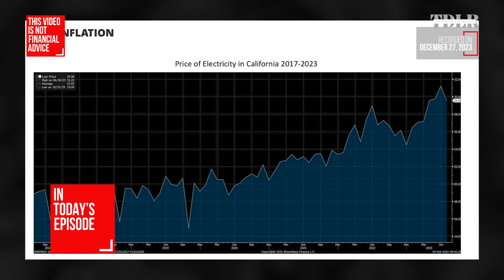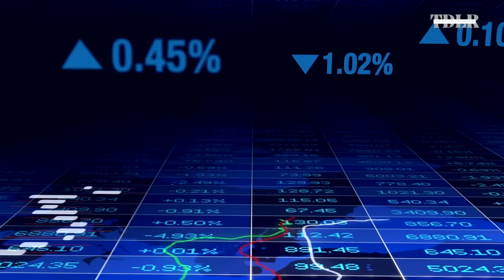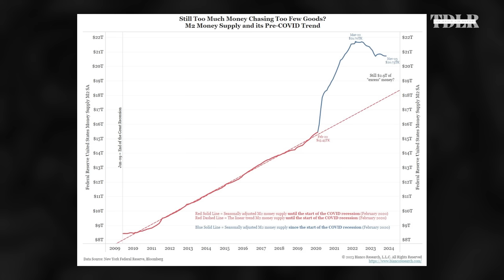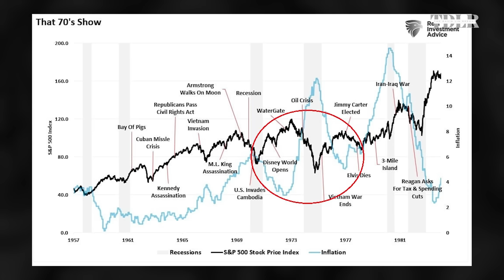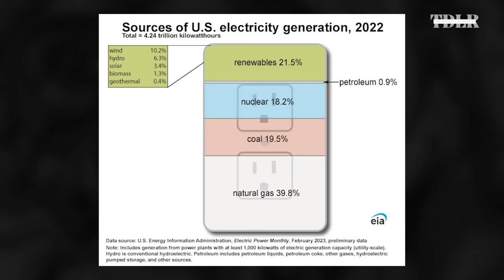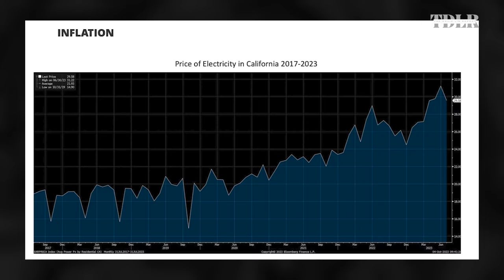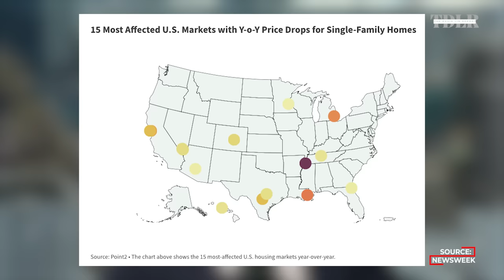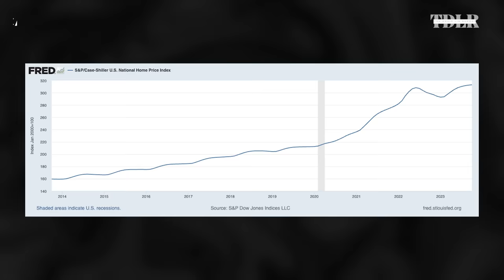Brace For 'Ultimate Reckoning' Once Inflation's Second Wave Strikes | Bill Smead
Inflation will not stay low forever, and the economy gets closer everyday to an "ultimate reckoning", according to Bill Smead, CIO and Chairman of Smead Capital Management.

Earn 8.1% APY on your cash and get up to 15 free stocks with Moomoo

0:00 - Intro
2:42 - New highs for stocks in 2024?
6:30 - Economic outlook
8:55 - Ultimate reckoning
10:00 - Inflation
15:00 - Labor
17:24 - Fed pivot
19:50 - Real estate
23:20 - Stock market outlook
25:00 - Rising wealth of millennials
27:35 - Homebuilders
31:05 - Bitcoin
33:35 - Value investing
36:50 - Inflation hedge